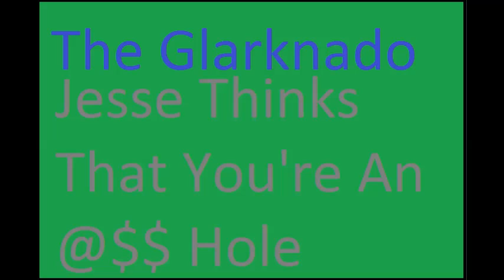The Glarknado Jesse Thinks That You're An @$$ Hole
Jesse Thinks That You're An @$$ Hole
By The Glarknado
Recorded At Clockwright Studio
Matt "Chet" Crazy Vocals (As Jesse) Keyboards Auto Harp Drums And Piano
Brym Vocals (As Jesse's Friend and stoner)
Jason Richard Guitar Bass And Vocals (As The News Reporter)
Oscar Ornelas On Saxophone And Flute
Jim Bo On Violin
John Burton On Trumpet
Gabriel Nathaniel On Harmonica

Tribute to my mentor and one of my favorite and one of the most foul mouthed comics who I know, Jesse! This song has almost nothing to do with anything that you say in your act!